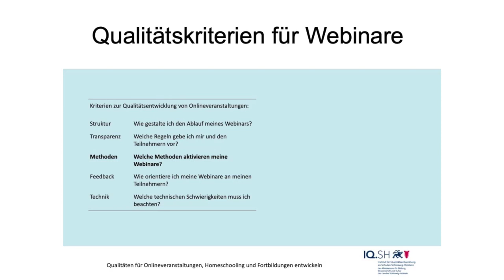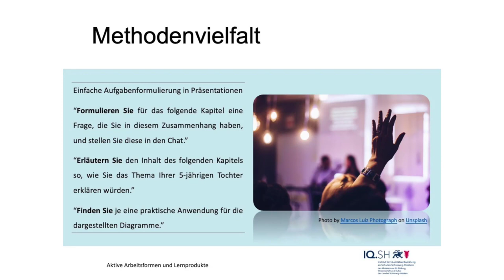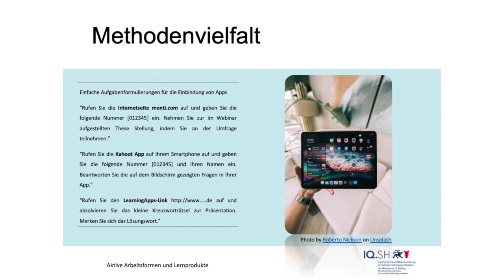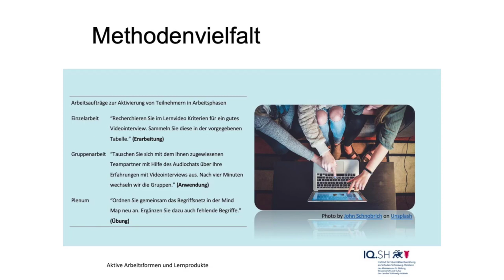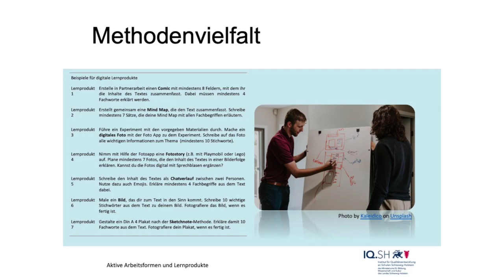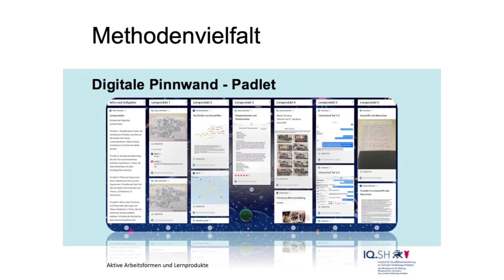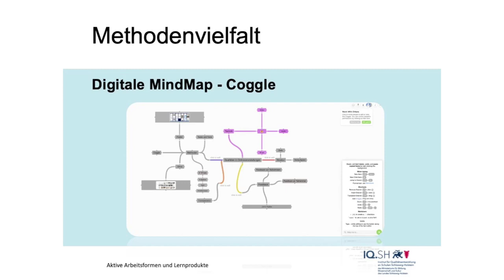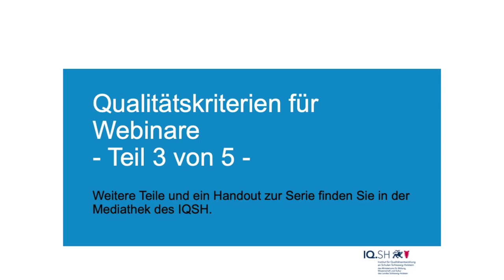Qualitätskriterien für WebinareTeil 3 - Methodenvielfalt